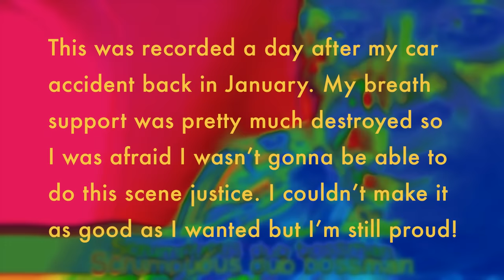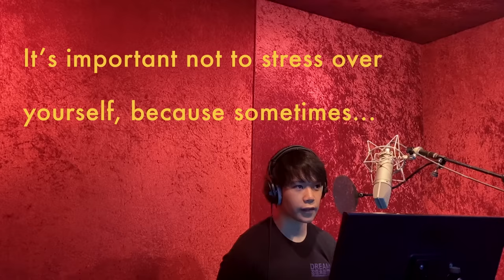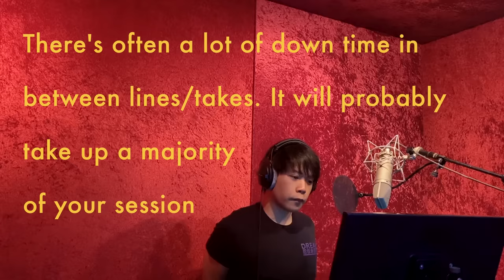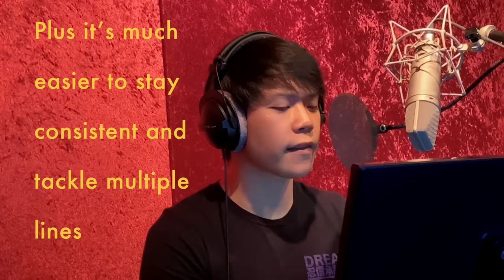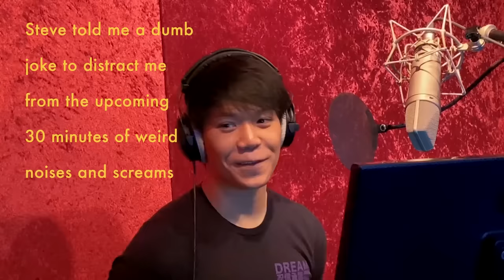ZENITSU's Tantrum DUB (Behind the Scenes) | Demon Slayer EP 24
A closer look at what it's like to record for Zenitsu's English Dub. This was one of my favorite scenes to work on so I hope you'll enjoy this bts. Unfortunately, I couldn't get permission to use the footage from the show... So I hope the spaghetti version will suffice.

For those who don't know, I voice Zenitsu Agatsuma in the English Dub of Demon Slayer: Kimetsu no Yaiba!